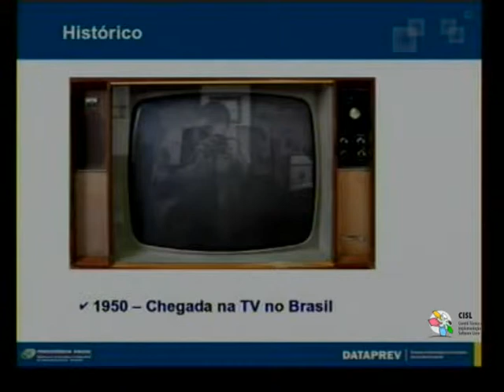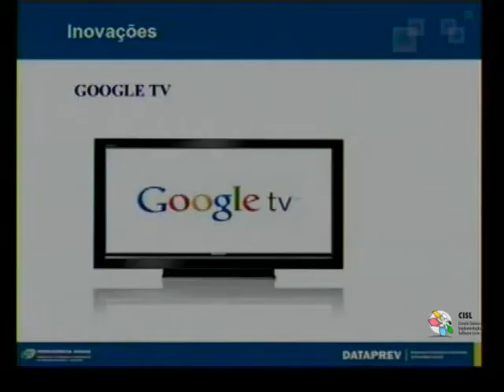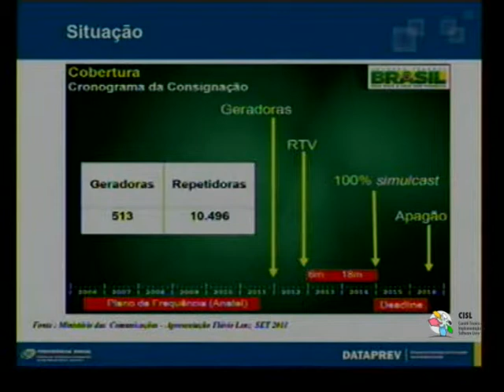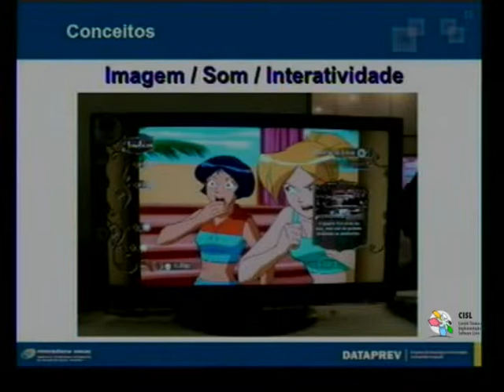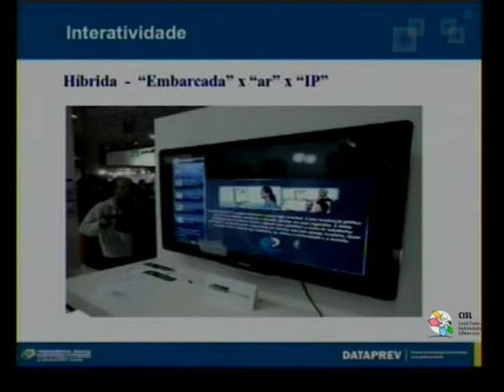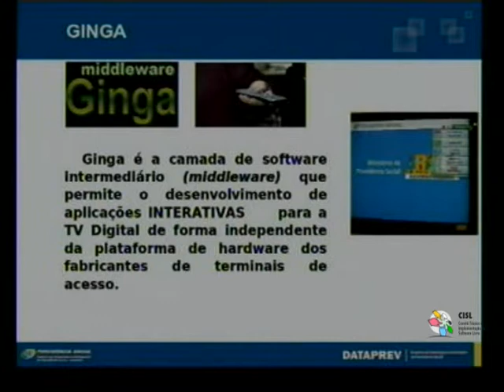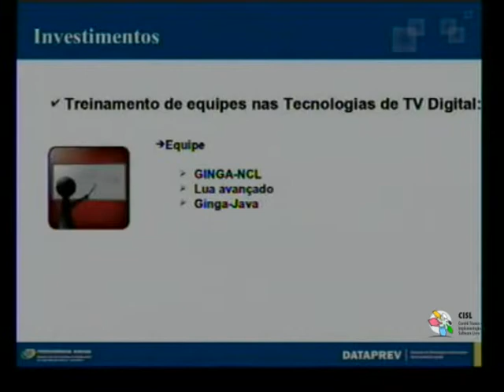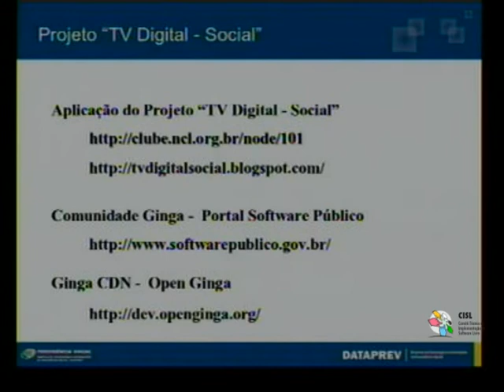Seminários Tecnológicos - Desenvolvimento em Tecnologias Móveis - CISL - 3